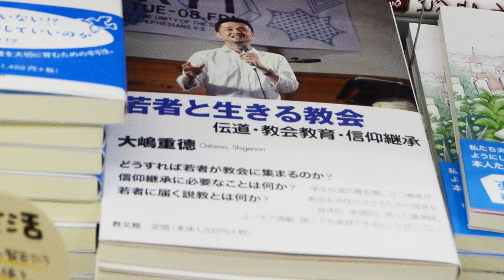inside WTP ep.2 / ワット・ザ・パスターズ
インサイド ワット ザ パスターズ
クリスマス　スペシャル。
プレゼント応募の詳細は、番組内で！